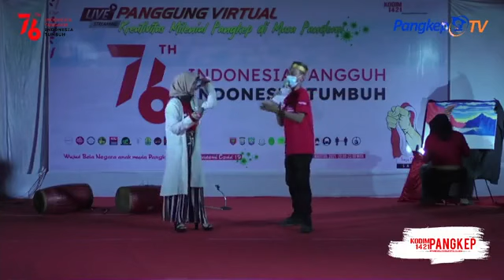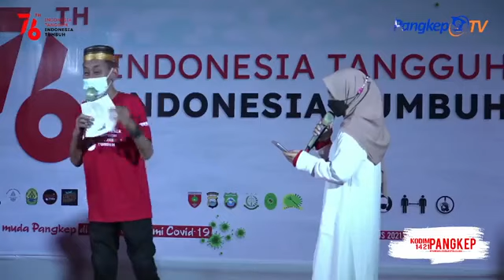PANGGUNG VIRTUAL KREATIVITAS MILENIAL DI MASA PANDEMI